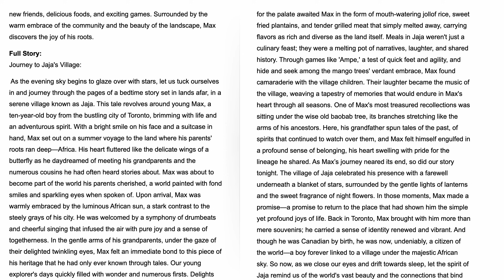Wonderland Bedtime Adventures: Diverse Tales for Dreamy Nights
🙏 Support My Podcast and Channel:

Consider buying me a coffee to say thank you for the free tech content on my YouTube channel (@enoumen) and the AI Unraveled podcast.

Embark on a magical journey with “Wonderland Bedtime Adventures: Diverse Tales for Dreamy Nights” by Etienne Noumen. This enchanting collection of bedtime stories is designed to celebrate the beauty of diversity and inclusivity. With a rich blend of traditional and modern tales, this book introduces young readers to heroes and heroines from all cultures, shapes, sizes, and backgrounds.

Etienne Noumen, a seasoned software engineer and father of four, leverages cutting-edge AI to bring these stories to life. Each tale is crafted to spark imagination, foster a love for reading, and create a special bond during bedtime. From exciting adventures to heartwarming narratives, these stories are perfect for snuggling up with your little ones and drifting off to dreamland.

"Wonderland Bedtime Adventures" is more than just a collection of stories; it's a celebration of education, sports, and the power of inclusion. Ideal for parents seeking diverse and inspiring tales, this book ensures every child sees themselves reflected in the magic of storytelling.

Key Features:

A collection of diverse and inclusive bedtime stories

Perfect for children of all ages

Promotes cultural awareness and inclusivity

Uses AI technology to blend traditional and new tales

Written by Etienne Noumen, a passionate storyteller and father

Join us in "Wonderland Bedtime Adventures" and discover a world where every child’s dreams are celebrated and cherished. Perfect for bedtime, naptime, or anytime a story is needed!

🚀 Allow me to Build an AI Chatbot for Your Small Business or Organization

Automate Your Business
Reduce Costs
Increase Profit

Imagine a 24/7 virtual assistant that never sleeps—always ready to serve customers with instant, accurate responses. Our AI Chatbot solution helps you:

Automate Key Interactions
Reduce Operational Costs
Increase Profit & Engagement

Curious to see it in action? or schedule a meeting to learn more.

Already decided on an AI Chatbot for your business? then send me your website link and any relevant documents. I’ll build your chatbot and help you install it on your site—streamlining your operations and boosting your bottom line. 🚀 Advertise on AI Unraveled – Reach Thousands of AI Enthusiasts Daily!
AI Unraveled is your go-to podcast for the latest AI news, trends, and insights, with 500+ daily downloads and a rapidly growing audience of tech leaders, AI professionals, and enthusiasts. If you have a product, service, or brand that aligns with the future of AI, this is your chance to get in front of a highly engaged and knowledgeable audience. Secure your ad spot today and let us feature your offering in an episode!